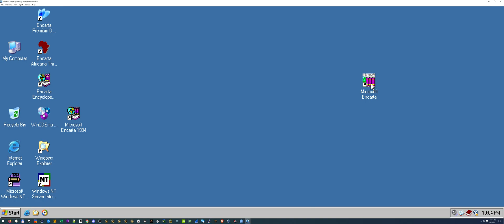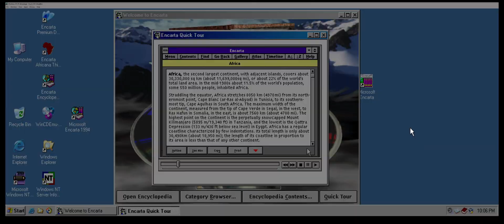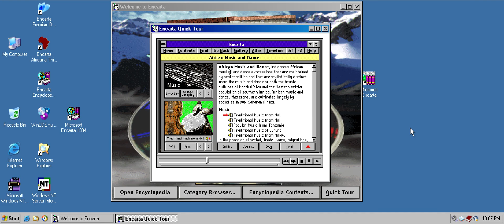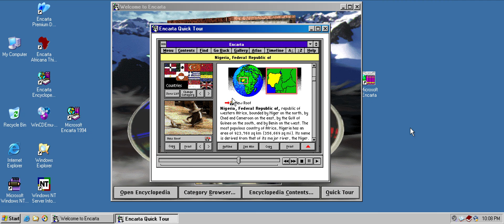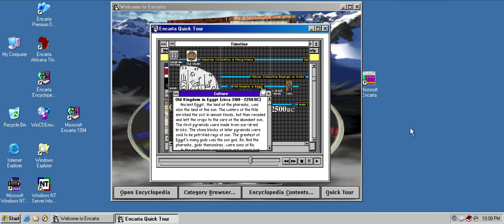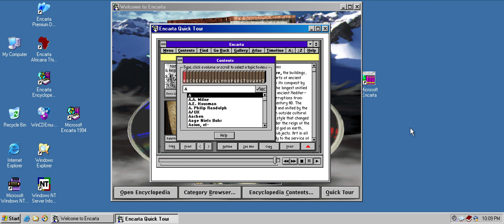Microsoft Encarta 1993 is free and awesome!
Put it all together and what do you get? Great emulation of old PC software!